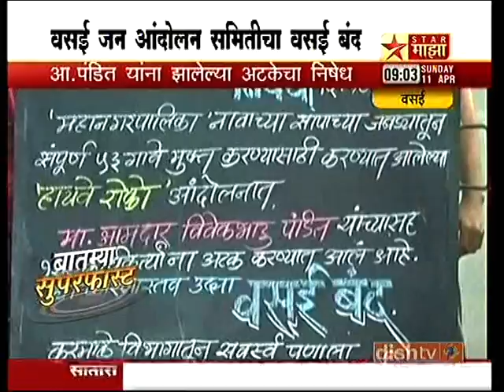vasai bandh called in view of arrest of vivek pandit gets good response 11th april 2010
vasai bandh called for arrest of vivek pandit gets good response